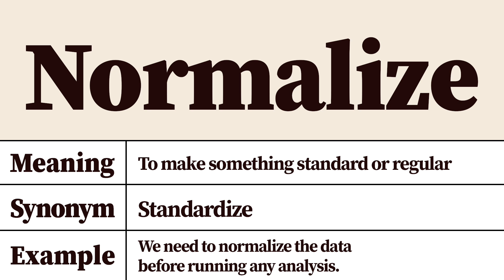Normalize Meaning and Definition